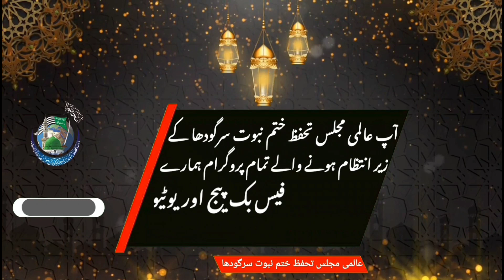Professor Haroon Rasheed Tabassam Sahib.Adress to Khatam Nabuwat Conference Sargodha 29-Sept 22